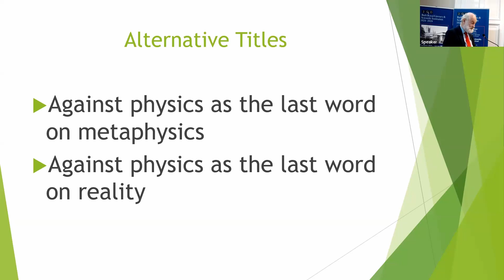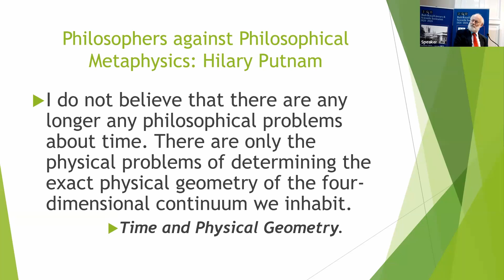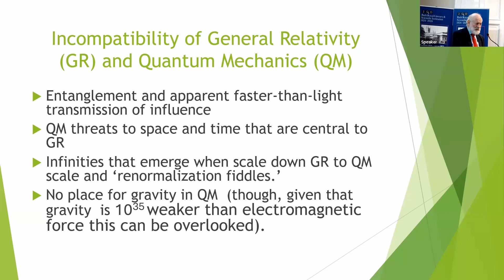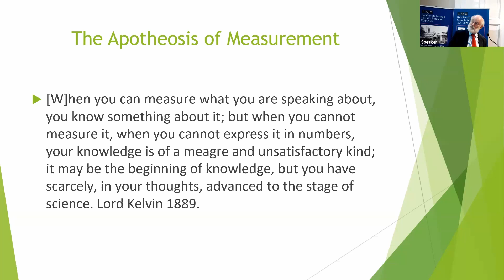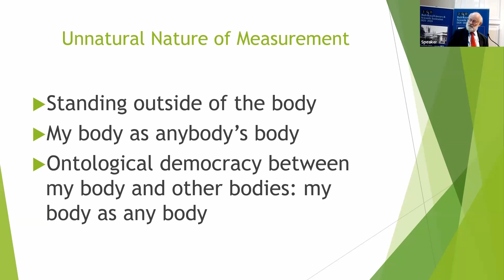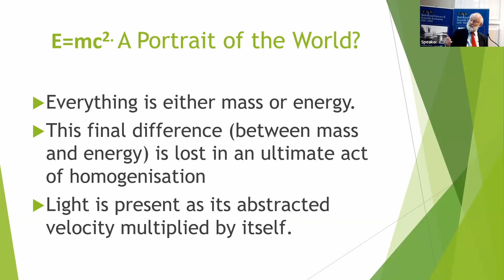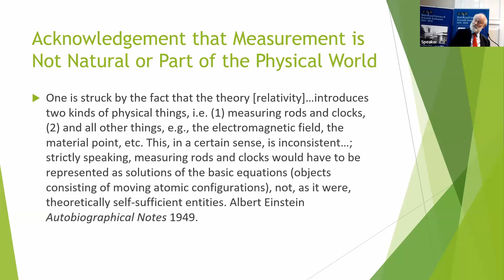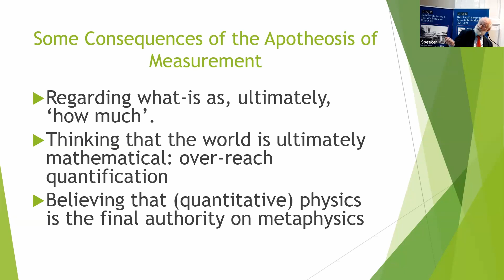Cutting Measurement Down to Size: Professor Raymond Tallis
Cutting Measurement Down to Size: | Professor Raymond Tallis | Tuesday 7th May 2024, Queen Square, Bath.

At the heart of all sciences is measurement – the reduction of the answer to the question ‘What is out there?’ to ‘How much is out there?’.

This talk, which is a critique not of science but of scientism, will look critically at the belief that measurement will lead to a Theory of Everything and that the truest portrait of the world is mathematical.

Professor Raymond Tallis, philosopher, poet & author

Your Support Matters to Us The BRLSI is a charity, and this content is made possible by generous donations like yours. Please consider supporting us to continue developing new programmes for the promotion of Science, Literature, and the Arts. or text: 'BRLSI 5' to 70085 to donate £5 'BRLSI 10' to 70085 to donate £10 Every contribution, however big or small, is incredibly valuable. Together, we can make a difference.